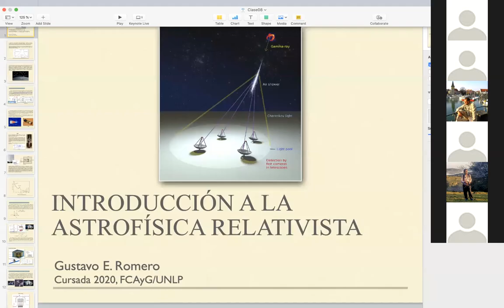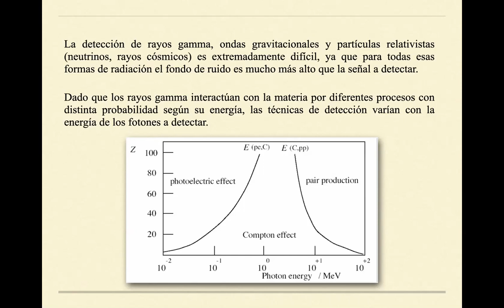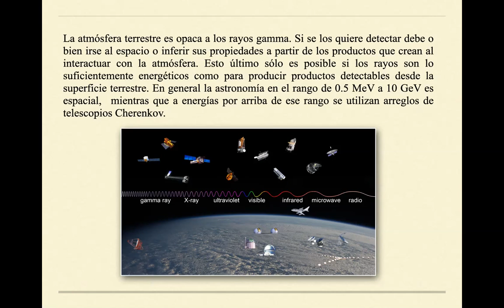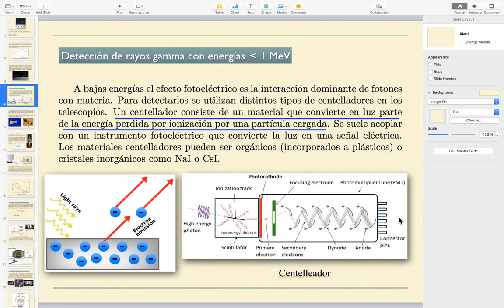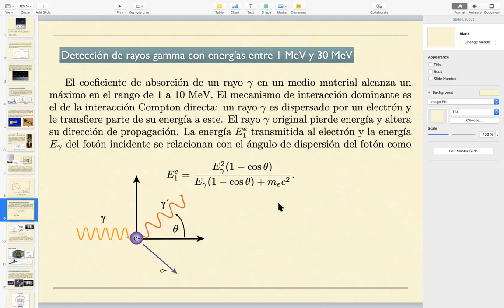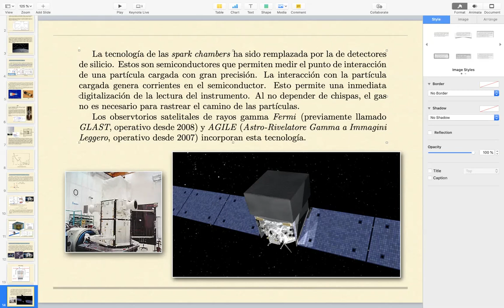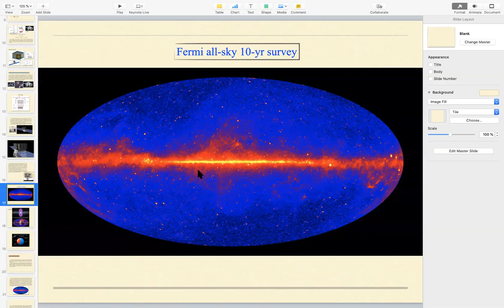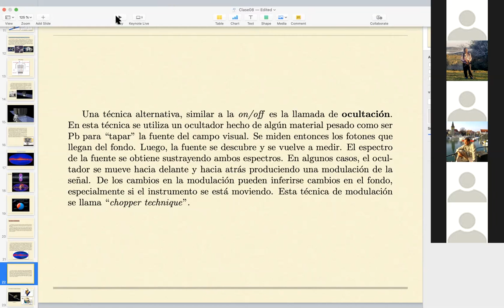Class 22 - Introducción a la Astrofísica Relativista - Gustavo E. Romero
Detectores de rayos gamma. Satélites y observatorios para la detección de radiación gamma: centelleadores, telescopios Compton, telescopios de conversión de gammas en pares. Reflexiones sobre astronáutica.